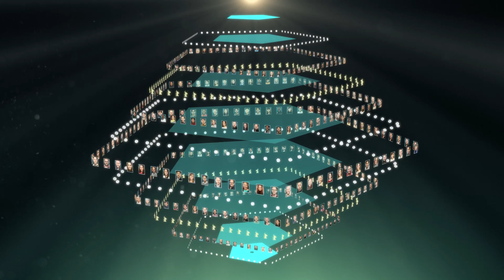Berlinale Talents trailer 2014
Trailer of Berlinale Talents 2014 with portraits of all 300 participants from 79 countries.